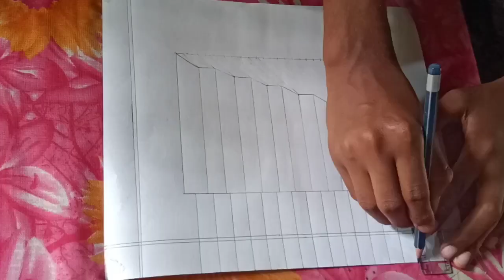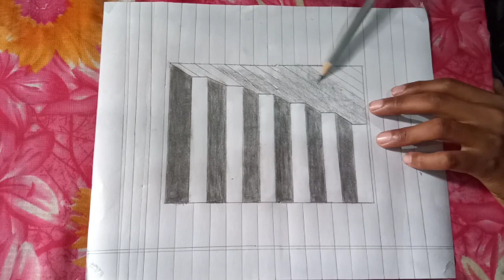How to draw 3d steps